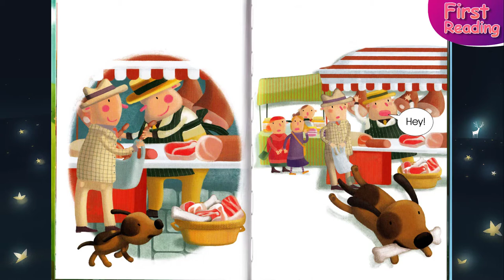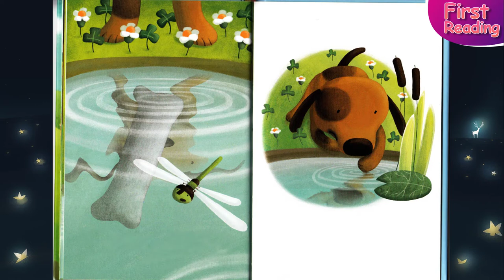The Greedy Dog 🎵 First Reading [ Aesop's Fables ] Famous fairy tales from around the world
3000 mẫu câu giao tiếp tiếng anh ba mẹ và con (update mỗi 2 tập mới vào T2 và T6 hàng tuần  )